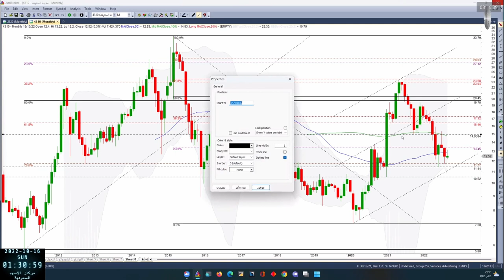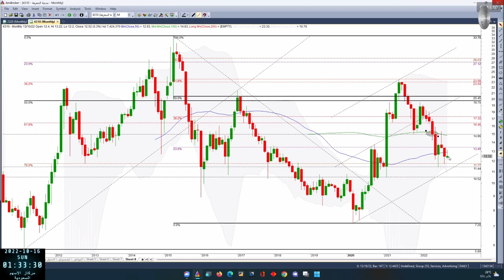درس مع مدينة المعرفة 4310 بتاريخ 16 10 2022